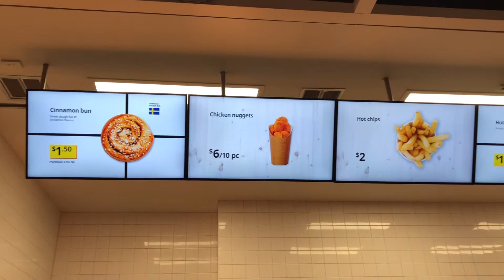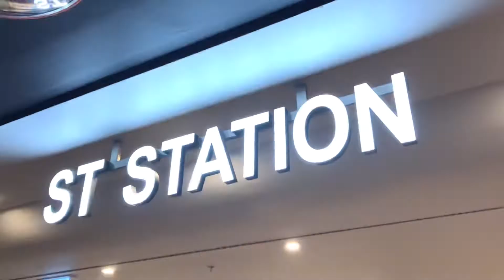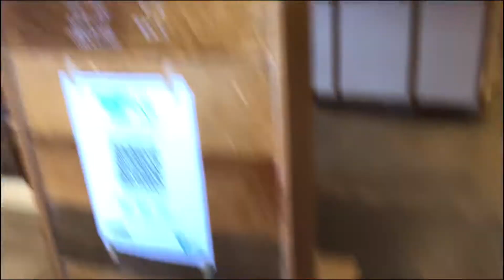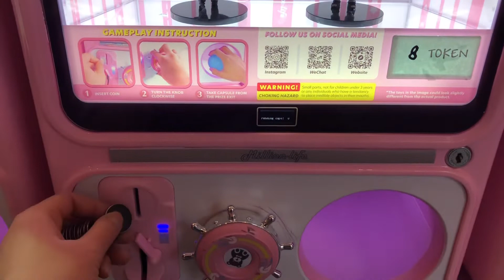JUNE VLOG | Costco grocery shopping, Cafe date & iKEA | Emily and Sally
Henlooo~ everyone!!
It's Emily and Sally (づ｡◕‿‿◕｡)づ

A bit late but here is our June Vlog! We haven't seen each other in a while so we went to the city for lunch at the cutest and most aesthetically pleasing cafe 💗 for more food places to visit check out @jxe.eats on instagram! We are currently in lockdown here in Melbourne so unfortunately there will be no July Vlog 😢 Please take care everyone and practise safe hygiene to protect yourself and those around you x 😇💙

📍 white mojo // eastland
📍 ichigo // CBD

Emily and Sally x

♡ DISCOUNTS ♡

♡ CREATION ♡
🎬  Editing Credits : Emily Luu

** This video is in collaboration with Duvolle®. All opinions and thoughts are our own. However, you don't have to use these links if you don't wish to. **